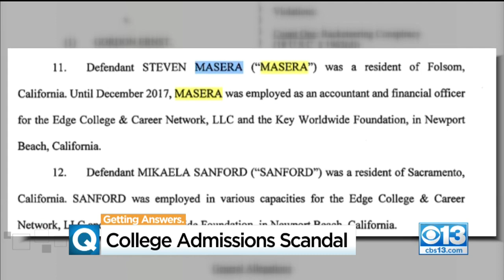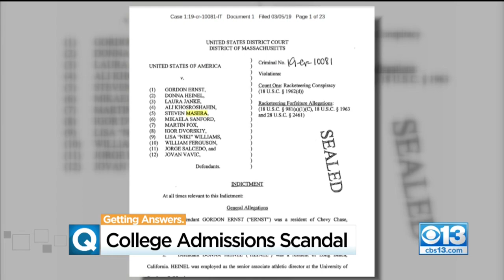College Admission Scam Mastermind Connected To Granite Bay Students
A 2014 edition of the Granite Bay Gazette features students from Granite Bay High School singing Rick Singer's praising for college prep. (3/12/19)